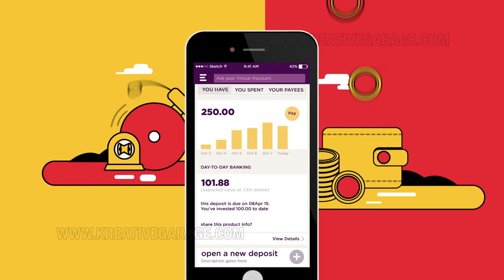Explainer Video For DigiTech Bank (DBS) | Kreative Garage Studios | Mumbai, India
This Explainer Video is all about Digiteck Bank (DBS) providing Intuitive Budget Optimiser Services Through Mobile Application. Explainer Video is Produced by Kreative Garage Studios, Mumbai
3D Architectural Walkthrough and Views
2D Animation
3D Animation
Digital Marketing- SEO, SEM and SMM
Print Ads
Graphic Designing
Website Designing & Development
360* Interactive Visualization
Content Development